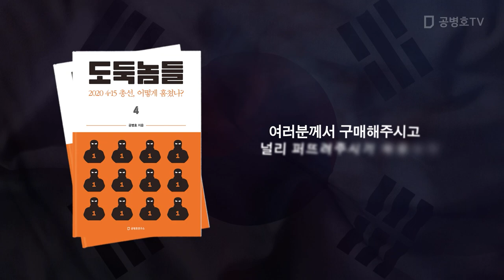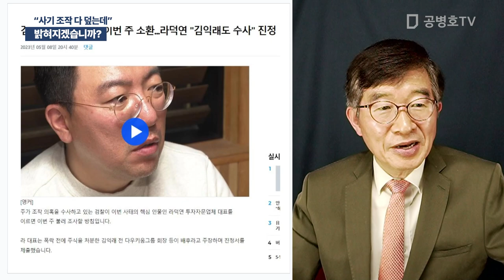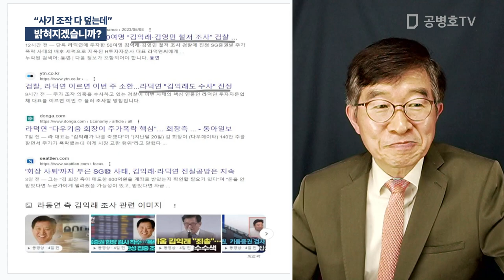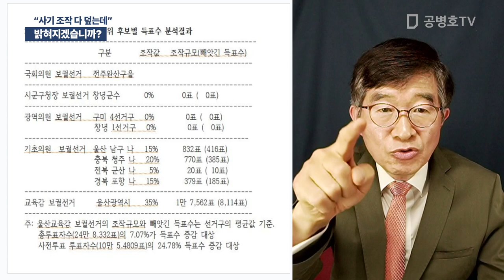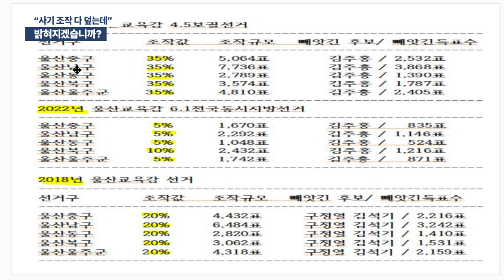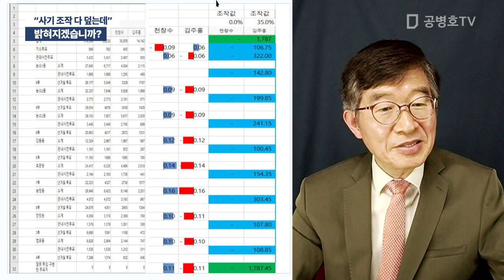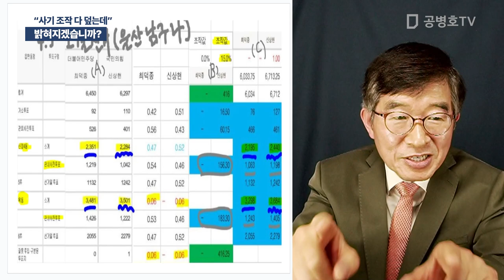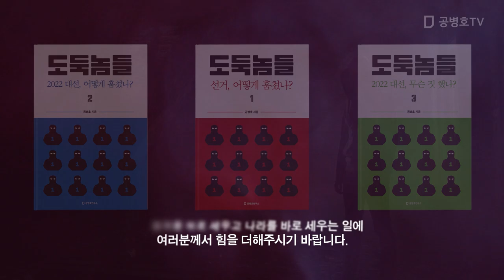밝혀지겠습니까? / "사기 조작 다 덮는데" [공병호TV]